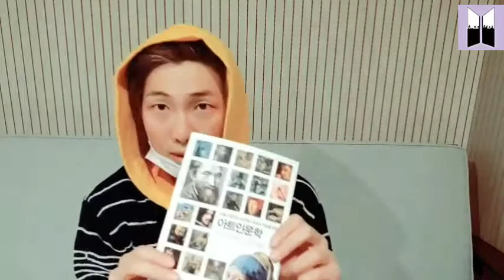Indo-Eng Sub [RM Live] 190220 Rkive 2